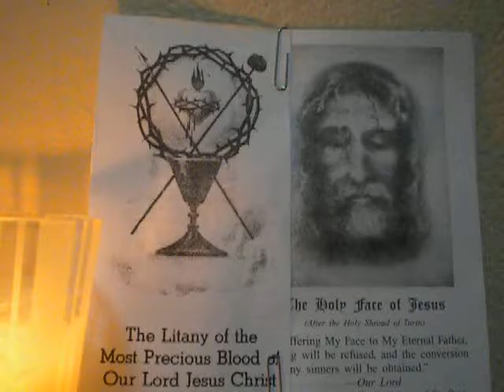997-1008/2000 Glory Be(in silence)/cover